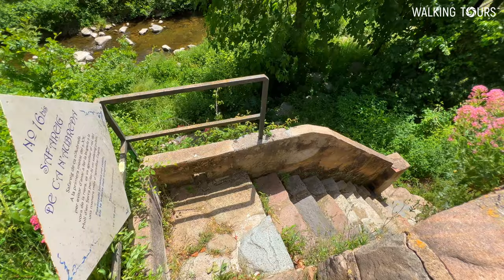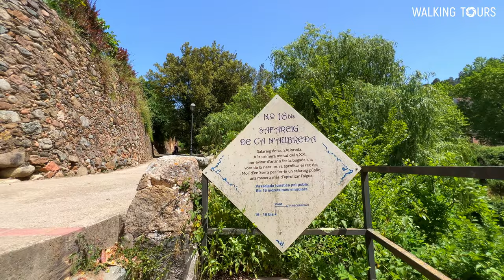4K Osor (Catalonia, Spain) Walking Tour • May 2022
🇬🇧 Walking tour of the ancient village of Osor (province of Girona, Spain). The first mention of it refers to 860. The village is located among the forests in a narrow mountain valley at an altitude of 340 meters above sea level. And around Osor rise steep mountains over 1000 meters high.

🇪🇸 Tour a pie por el antiguo pueblo de Osor (provincia de Girona, España). La primera mención se refiere a 860. El pueblo está ubicado entre los bosques en un estrecho valle de montaña a una altitud de 340 metros sobre el nivel del mar. Y alrededor de Osor se alzan escarpadas montañas de más de 1000 metros de altura.

🇷🇺 Пешеходная прогулка по старинной деревушке Осор (провинция Жирона, Испания). Первое упоминание о ней относится к 860 году. Деревня расположена среди лесов в узкой горной долине на высоте 340 метров над уровнем моря. А вокруг Осора возвышаются крутые горы высотой выше 1000 метров.